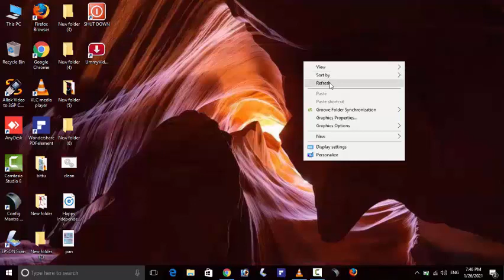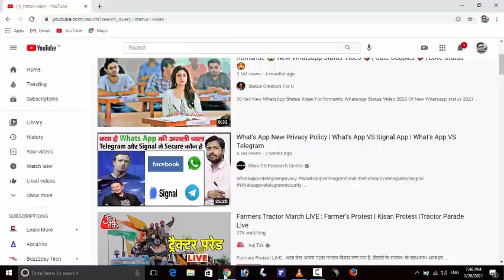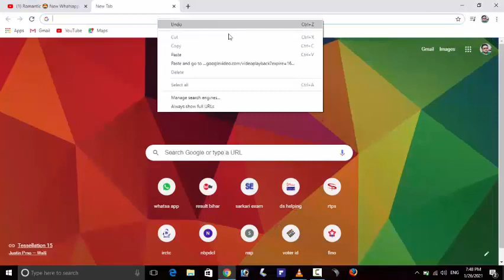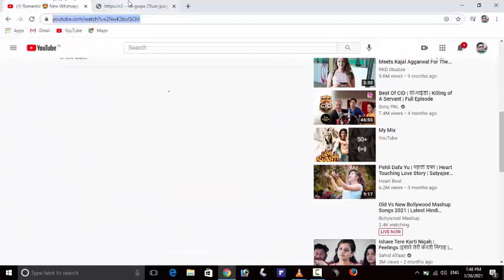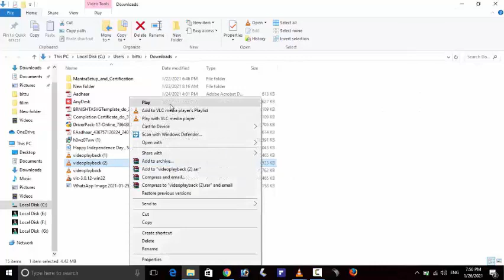How to download YouTube Video By Using VLC player | Download youtube video with VLC media player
You can play YouTube videos in VLC Media Player. This video is about how you can download YouTube videos with VLC on Windows.

VLC has a hidden YouTube feature that can play YouTube videos directly with the URLs. Through this feature, you can also download youtube videos to MP4 quite easily. To convert youtube videos to mp4, you have to update the youtube.luac file in the VLC installation directory.